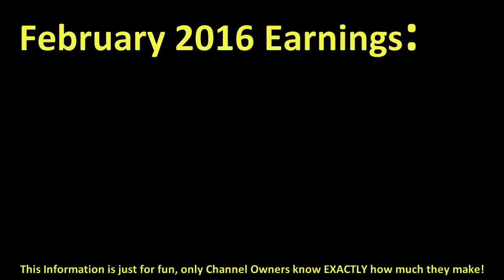How much VOC SABIA made money on YouTube { In February 2016 }